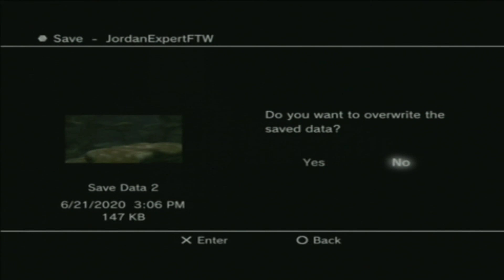Let's Play Final Fantasy X (Blind) Part 13: Preparing To Fight Sin